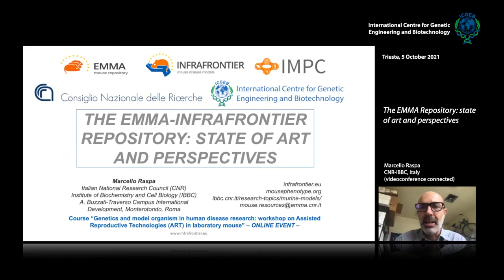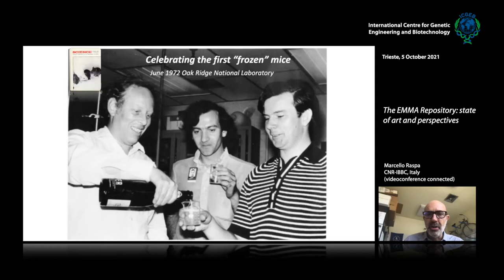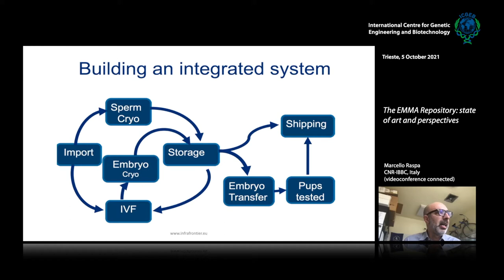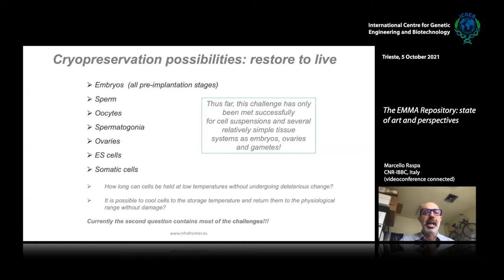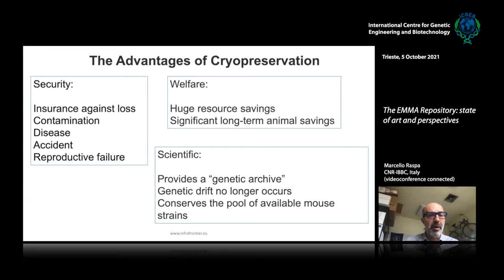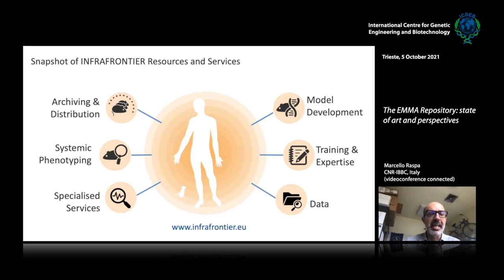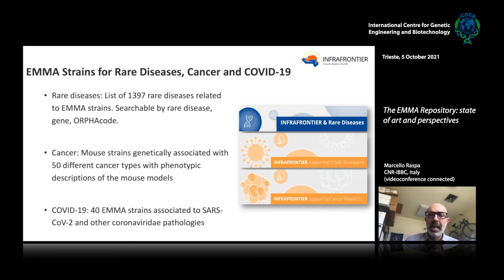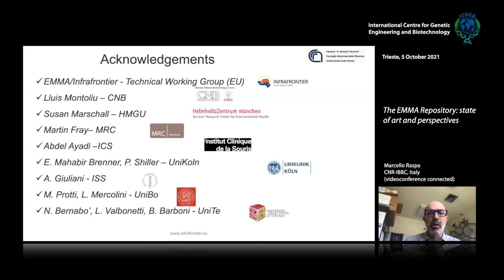Marcello Raspa - The EMMA Repository: state of art and perspectives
Marcello Raspa, CNR-IBBC, Italy  speaks on "The EMMA Repository: state of art and perspectives". This video is part of the course “Genetics and model organism in human disease research: workshop on Assisted Reproductive Technologies (ART) in laboratory mouse”. Trieste 5 of October 2021.